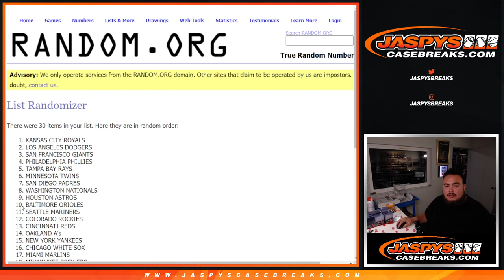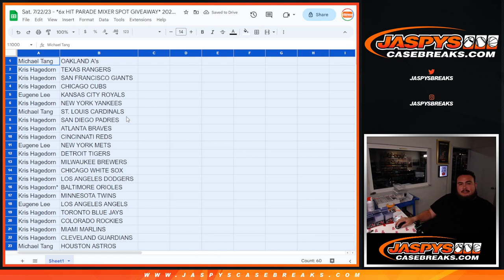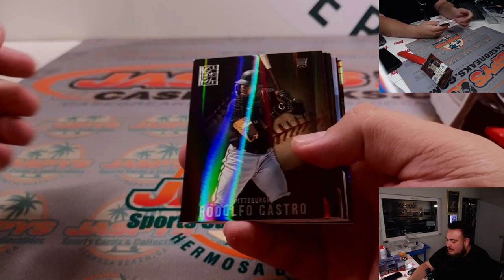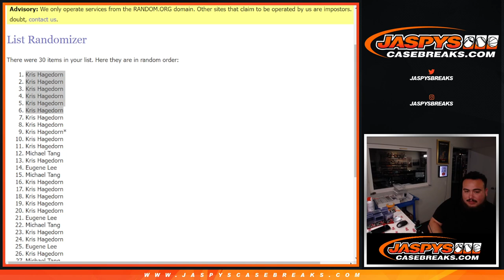Sat. 7/22/23 - *6x HIT PARADE MIXER SPOT GIVEAWAY* 2022 Capstone MLB 1-PACK #41 *RT*